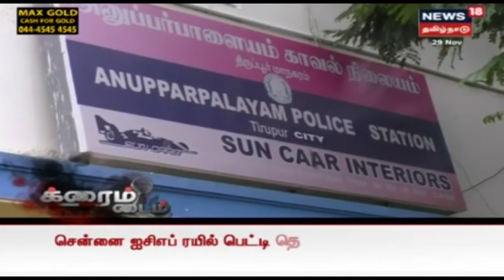சிஐடி போலீஸ் எனக்கூறி - ரூ 3 லட்ச ரூபாய் அபகரித்த கும்பல் | Tirupur , Crime Time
க்ரைம் டைம் | திருப்பூரில் சிஐடி போலீஸ் எனக்கூறி மளிகை வியாபாரியை மிரட்டி 3 லட்ச ரூபாய் அபகரித்த 3 போலி போலீசாரை போலீசார் கைது செய்திருக்கிறார்கள் திருட்டு கும்பல் சிக்கியது எப்படி?